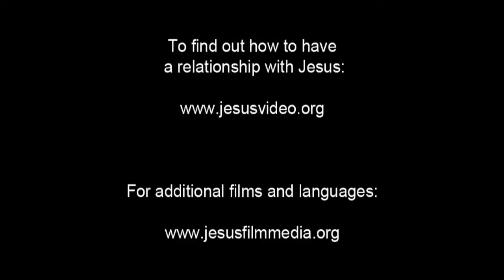(44/61) Pengkhiatanan Yudas, Yesus Ditangkap | Film Yesus | Bahasa Makassar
Tua - tua Yahudi bermufakat dan mencari cara agar dapat menyingkirkan Yesus. Sementara itu, Yesus duduk bersama pengikut-pengikut-Nya yang lain dan menyuruh mereka berdoa agar tidak jatuh kedalam pencobaan.

Yudas tiba dihadapan para tua-tua Yahudi dan menghitung keping peraknya. Yesus berjalan sendirian sehingga Dia bisa berdoa. Dia meminta BapaNya  untuk mengambil beban cawan dari-Nya. Tetapi Dia berkata lebih memilih kehendak Tuhan daripada kehendak-Nya yang terjadi. Saat Yesus terus berdoa, peluh-Nya menjadi seperti titik-titik darah yang besar. Dia bangkit dari doa dan kembali kepada para murid. Tapi mereka tertidur.

Sekelompok orang Yahudi mendekati-Nya. Yudas memimpin dan mendekati Yesus. Dia mencium pipinya. Para murid bersiap jika mereka harus melawan orang-orang itu. Petrus berlari ke depan dan memotong telinga salah satu telinga dari mereka. Yesus menyembuhkan orang itu dan menghentikan perkelahian. Dia bertanya mengapa mereka datang dengan pentungan. Dan Yesus pun ditangkap.